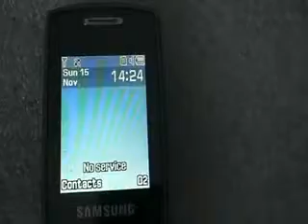MOBILE JAMMER DISTRIBUTOR, MOBILEJAMMERDISTRIBUTOR, 09650321315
M/S SPY INDIA (P) LTD
B-7, GREEN PARK EXTENSION
NEAR GREEN PARK METRO STATION
NEW DELHI-110016